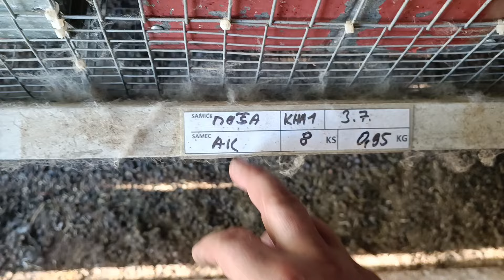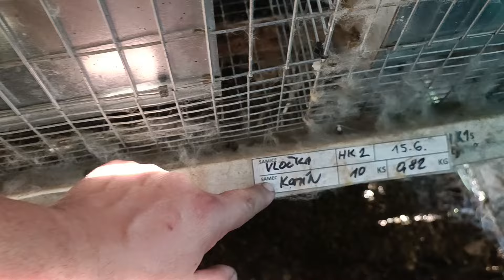Statistika nakažení mláďat od očkovaných a neočkovaných samic. Je tam rozdíl? Mateřská IMUNITA!